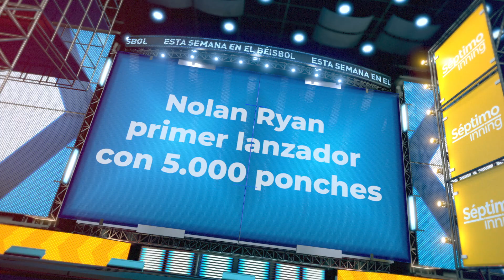Esta semana en el béisbol: La cuarta de agosto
Si hay un deporte en el que los números importan, es el béisbol. Y hace unos años, por estos días, tres leyendas redondearon cifras que hicieron historia.